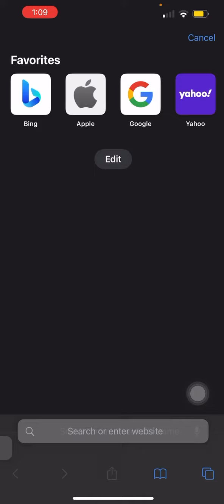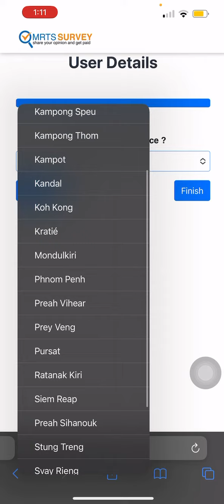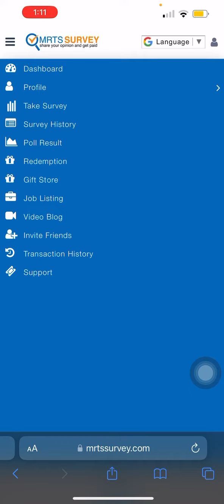របៀបចុះឈ្មោះជាមួយ MRTS SURVEY ដោយប្រើគណនីហ្វេសបុក មានភាពងាយស្រូល 👍